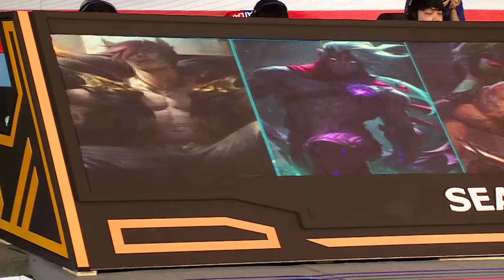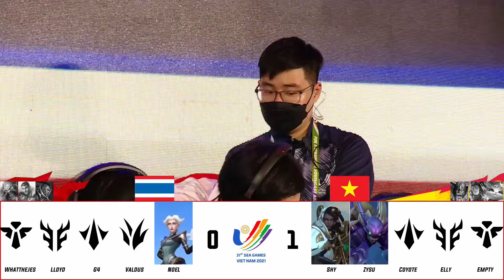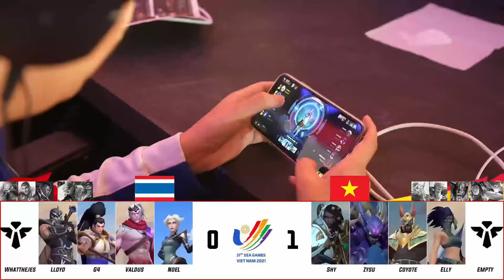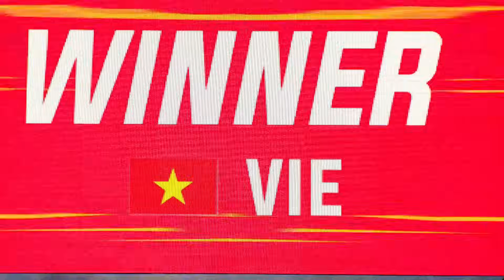THA vs VIE | CHUNG KẾT TỔNG TRANH HUY CHƯƠNG VÀNG - SEA GAMES 31 (15.05.2022)